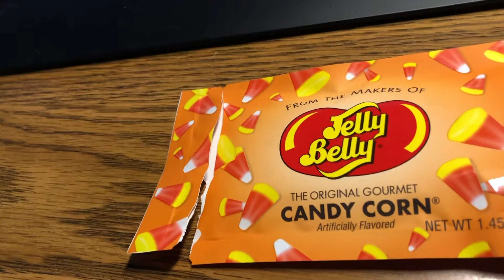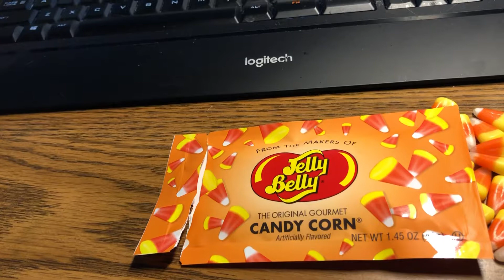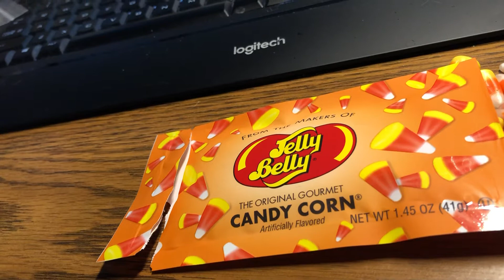Halloween Story time Part 1 Beginnings with Jelly Belly Candy Corn